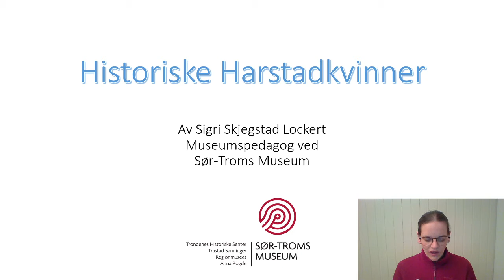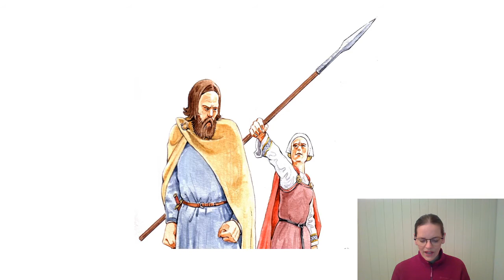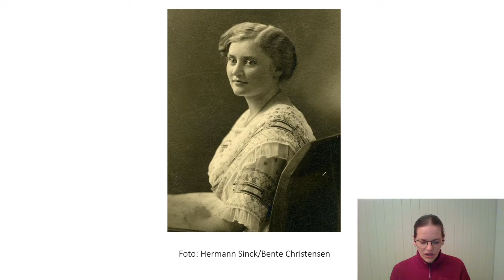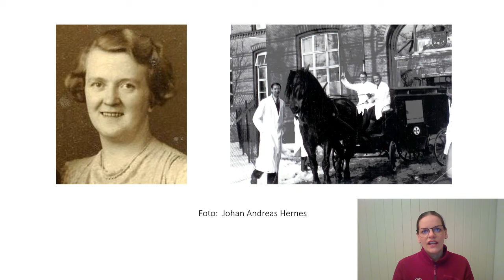Historiske Harstadkvinner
KAFFE & KUNNSKAP ER TILBAKE !
- denne gangen i en digital versjon.

Formidler Sigri Skjegstad Lockert forteller om historiske harstadkvinner. Det er mange kvinner som bør nevnes, men Sigri tar for seg noen av disse i et lite digitalt foredrag. Lag en god kopp kaffe, og unn deg gjerne en liten sjokoladebit, så er det nesten som å møtes til foredrag på Trondenes Historiske Senter. 💻🎧